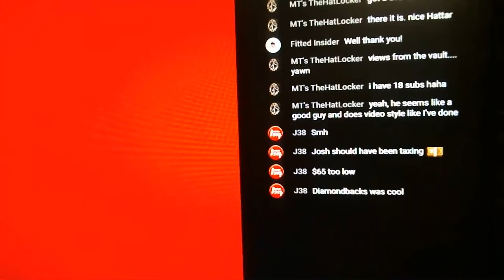Going HAM on this unboxing [Live stream 10.10.20]